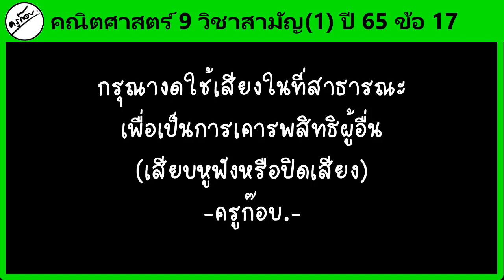คณิตศาสตร์ วิชาสามัญ(1) ปี 2565 ข้อ 17 (ครูก๊อบ)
🙂 ข้อ 17
คณิตสามัญ ปี 2565

💚Line : @orp8971k
📲โทร.0962615364